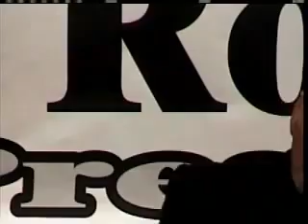Forbidden Knowledge History of the Khazar Empire Lecture by Jack Otto SD